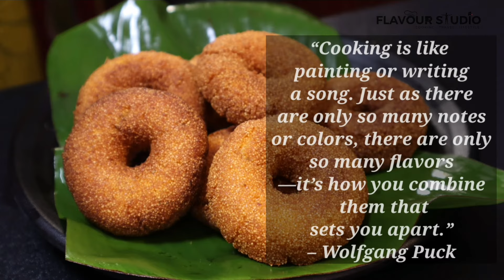பாரம்பரிய முறையில் பாய் வீட்டு ஸ்பெஷல் ஸ்வீட் செய்வது எப்படி? 1கப் ரவை போதும்! Rava Sweet Recipe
seeni vadai traditional south indian sweet recipe |  rava sweet | sweet recipes tamil | eid sweets | diwali sweets | recipes

Hi Everyone,
This is zaara😊

"I love photography, I love food, and I love traveling, and to put those three things together would just be the ultimate dream"
-Jamie Chung

This channel is like a dream come true for me. I  Love Cooking so Much! . Not only our traditional everyday cooking but i love to try all kind of new varieties of recipes and enjoy the process of shoot and edit to present as a video to you guys as well. Cooking is like a great stress buster for me.

Stay safe❣️

Many of you were asking me about my copper measurement cups and my long silver spoons. Now these beautiful copper collections and the silver spoons available in amazon india . I have attached the products link here

Now these copper collections available in amazon with 30% sale

▪️My Copper measurement cup and spoon

▪️My long silver spoon

▪️copper measurement cup

▪️My bamboo wooden cutting board

▪️Copper measurement spoon

▪️My spatula and Oil Brush

▪️My favourite Black serving plate

rava rasbhari sweet recipe milk sweet rasagulla recipe eid al fitr flavour studio sooji sweet bengali sweet